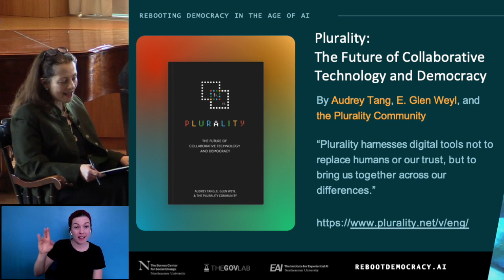Reboot Democracy: A conversation with Audrey Tang, Digital Minister for Taiwan - April 5, 2024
A conversation with Audrey Tang, Digital Minister for Taiwan, on Tang’s new book ⿻數位 Plurality: The Future of Collaborative Technology and Democracy — and her career using new technology to improve governance and strengthen democracy — with Professor and Burnes Center Director Beth Simone Noveck.

Audrey Tang:
Audrey Tang is Taiwan’s digital minister in charge of MODA (Ministry of Digital Affairs).  As a child, she practiced Taoism to moderate all strong emotions to survive a cardiac condition. After attending 10 educational institutions in 10 years, She left formal schooling to pursue self-education at the age of 14.

In her 20s, Tang rose to prominence as a leader in free and open-source software, revitalizing the Haskell and Perl programming languages while transitioning to become non-binary.

During her 30s, she played a crucial role in shaping g0v (gov-zero), one of the most prominent civic tech movements worldwide. In 2014, she provided support to broadcast the demands and resolve conflicts during a three-week occupation of Taiwan’s parliament. Following this, she became a young advisor to a Taiwanese minister and, after the ensuing election, a minister herself.

Tang helped develop participatory democracy platforms such as vTaiwan and Join, bringing civic innovation into the public sector through initiatives like the Presidential Hackathon and Ideathon. Other accomplishments include shaping Taiwan’s internationally acclaimed COVID-19 response, as well as safeguarding its 2024 presidential and legislative elections from foreign interference.

Beth Simone Noveck:
Beth Simone Noveck is a professor at Northeastern University, where she directs the Burnes Center for Social Change and its partner projects, the GovLab, and InnovateUS. She is Core Faculty at the Institute for Experiential AI.  Beth also serves as Chief AI Strategist for the state of New Jersey and co-chair of the state’s AI Task Force. Beth previously served in the White House as the Deputy Chief Technology Officer and head of the White House Open Government Initiative and as a member of Chancellor Angela Merkel’s Digital Council. Beth’s work focuses on using AI to reimagine participatory democracy and strengthen governance, and she has spent her career helping institutions incorporate more participatory and open ways of working.

Rebooting Democracy in the Age of AI talks with innovative designers, thinkers, and changemakers from around the world working to “do democracy” differently. The lecture series explores how machine learning, natural language processing, generative AI, can enable more participatory and inclusive ways of solving problems and strengthen our ability to govern. Read our blog and sign-up for future events at rebootdemocracy.ai.